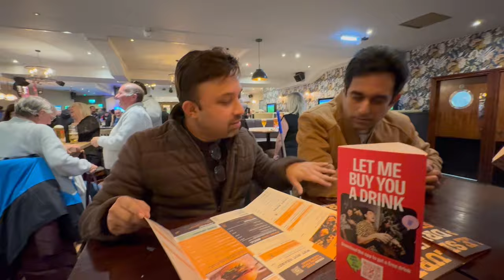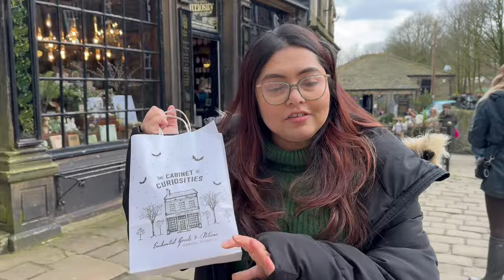Are kids allowed in British Pubs? | Friends Visit from London | Vlog | UK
We spent a a lovely weekend with our friends from London, but are kids allowed in a british pub? Find out!